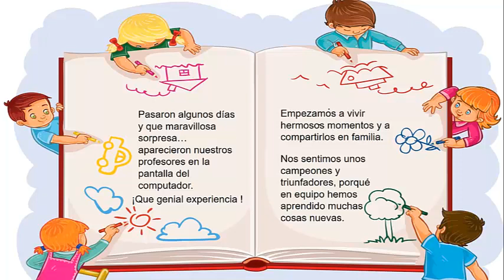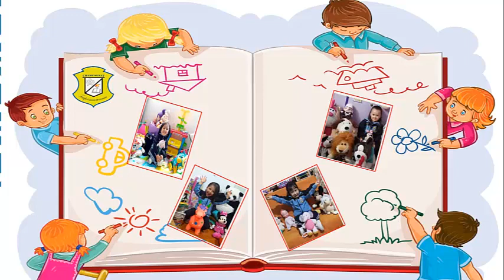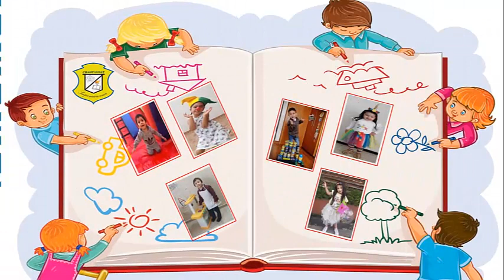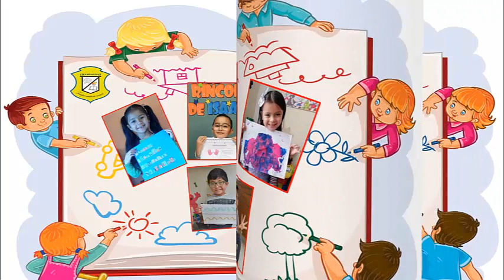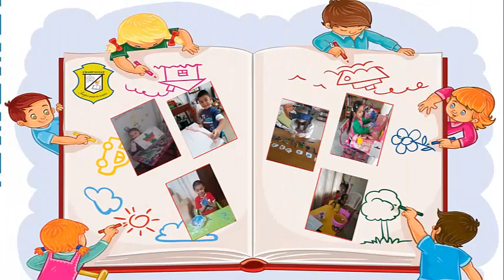FANTASÍA MARISTA - PREESCOLAR CHAMPAGNAT PASTO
Fantasía Marista, Un sueño hecho realidad. Niños felices Instituto Chamagnat Pasto